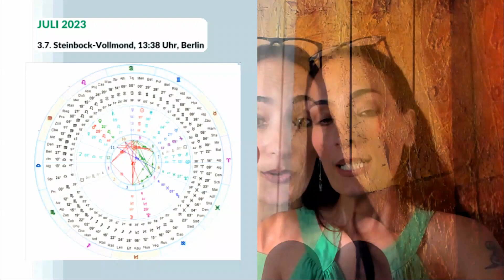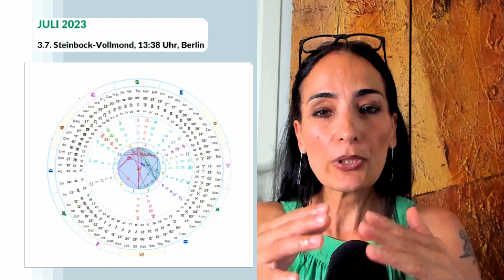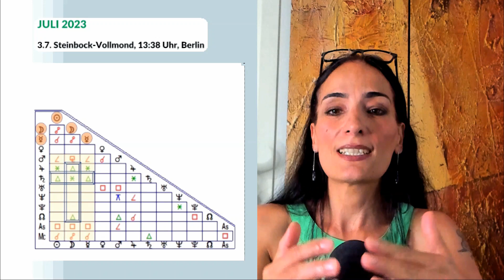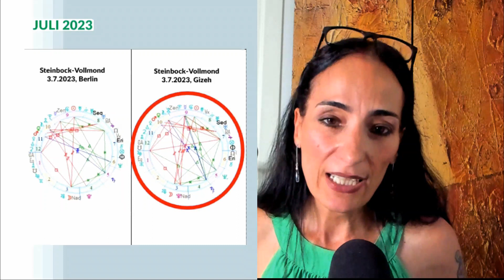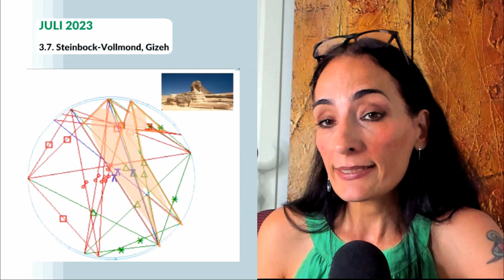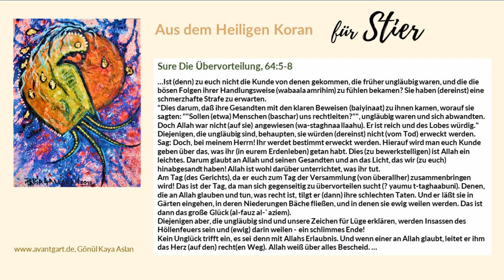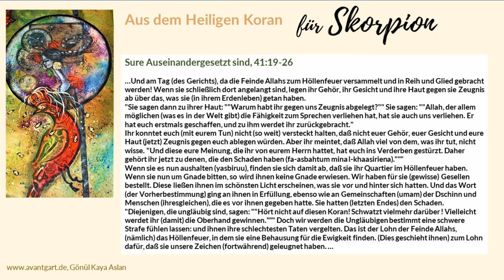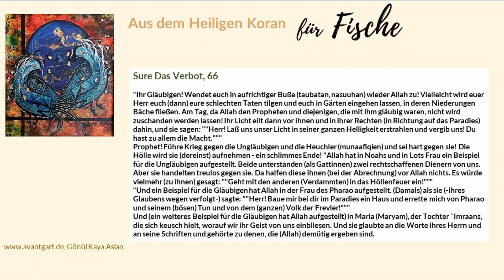SIRIUS, die SPHINX von Gizeh & die unglaublichen Offenbarungen aus JULI 2023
Timecodes / Kurzüberblick:
1:20, 3.7. Vollmond in Steinbock
3:55, Fixstern SIRIUS
10:25, Gizeh Sphinx & Pyramiden - Zauber
23:21, 2.7. – 22.8. Venus (Löwe) Quadrat Uranus (Stier) I
27:22, 10.7. – 13.9. Pallas in Jungfrau
10.7. – 27.8. Mars in Jungfrau
11.7. – 28.7. Merkur in Löwe
31:25, 12.7. – 29.1.25 Mondknotenachse Widder-Waage
36:00, 17.7. Neumond in Krebs (Fixstern Alfard)
17.7. Merkur (Löwe) Quadrat Jupiter (Stier)
41:38, 23.7. – 4.9. – 9.10. Venus RL Löwe
23.7. – 23.8. Sonne in Löwe
23.7. – 27.12. Chiron RL Widder
43:58, 28.7. – 23.8. – 15.9. – 5.10. Merkur in Jungfrau
46:38, Zusammenfassung/Vertiefung

Spirituelle Hinweise für alle Sternzeichen:
Widder 1:02:08, Stier 1:02:33, Zwillinge 1:02:56, Krebs 1:03:22, Löwe 1:03:47, Jungfrau 1:04:12,
Waage 1:04:37, Skorpion 1:05:02, Schütze 1:05:28, Steinbock 1:05:52, Wassermann 1:06:17, Fische 1:06:43

Empfohlene Astro-Specials:
Mega-Astro-Special (FischeSaturn, WassermannPluto etc.)

Intro Music - Titel: Dawn of a new day - Sunrise | Corel VideoStudio

Islamic Astro-Art by @rabiacaliskan.official

Ihnen gefällt meine Arbeit und Sie möchten sich mit einer Spende dafür bedanken?